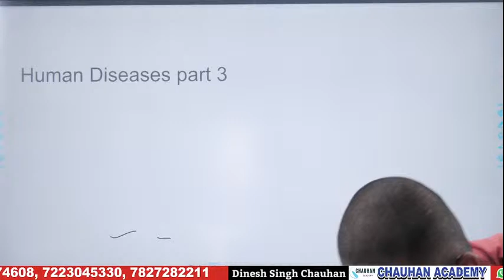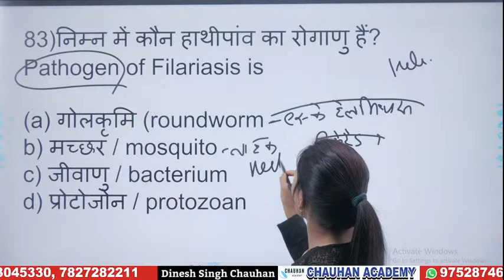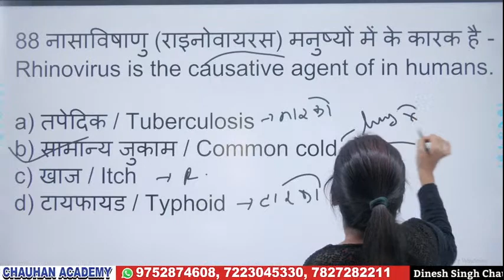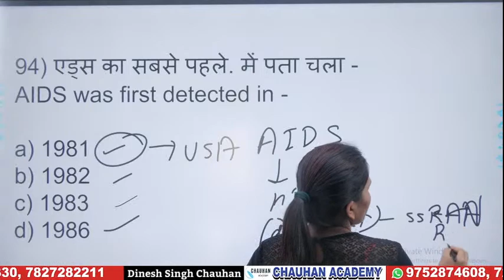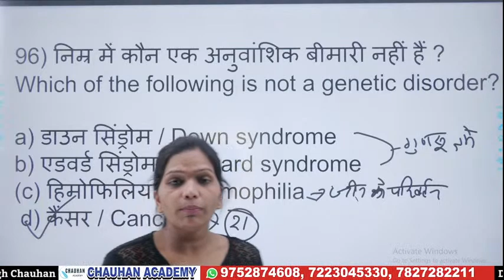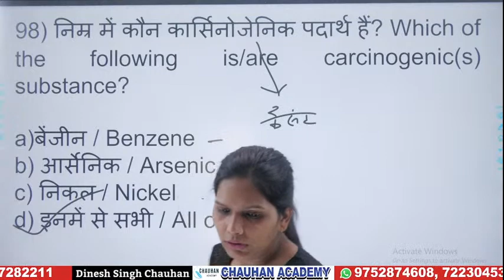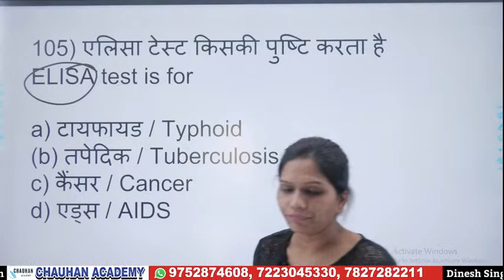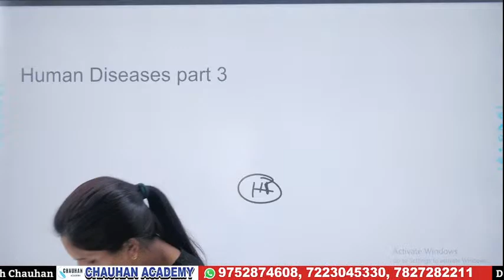Human Diseases Part 4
Chauhan Academy के Courses लेने के लिए आज ही Download Chauhan Academy Application

CHAUHAN ACADEMY
Head Branch - Laxmi Nagar, Delhi.

पर विजिट करें

Bhopal branch- HIG 41 ,Sanjeev Nagar, Near New Central Jail Bhopal. 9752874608

For Written Exams of PEB, Police SI ,Constable, NYKS, MPPSC, DSSSB, DDA, SSC, BANK, Forest, LAW, Judiciary, etc.

For Physical -
Police and Army Physical .
This channel is started by Dinesh Kumar sir.his vision is to promote Hindi medium students.
About Dinesh Kumar sir.
Qualifications -
B.Sc.(H) Zoo, Hans Raj College, University of Delhi.
B.A.(H) Pol. Sci. , MA in Public administration and LLB.
The University of Delhi.
experiences -
5 years in Academic till post graduate.
3 years as a GS faculty at Civil Service's Academy at Mukharji Nagar and Rajendra Nagar in Delhi.
achievements -
Former selected in
1.Forest Department.
2.Currently -Working as Jail Police at Jail Police Department